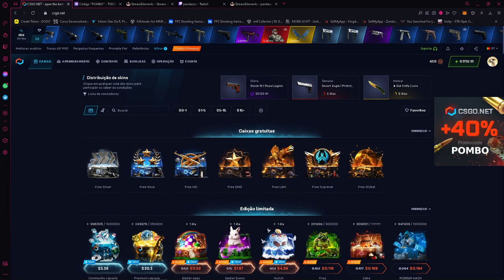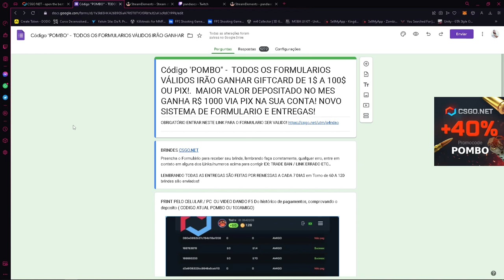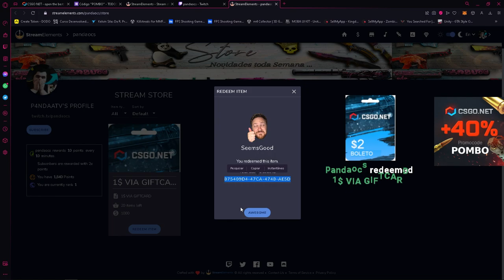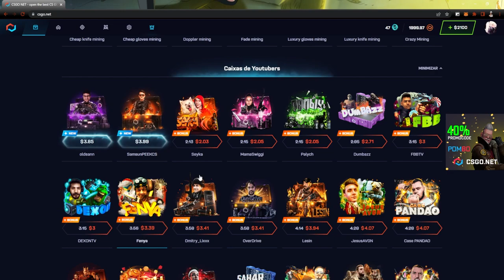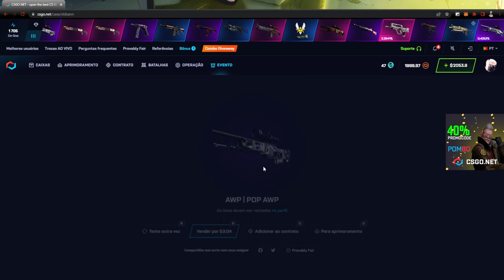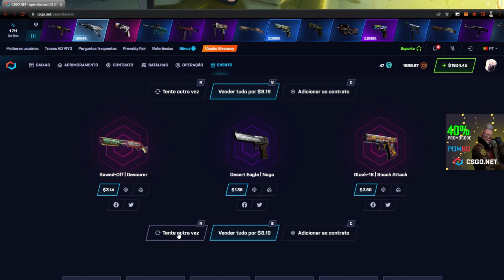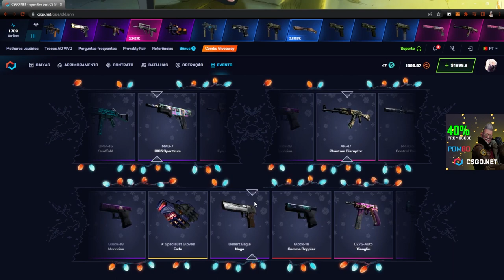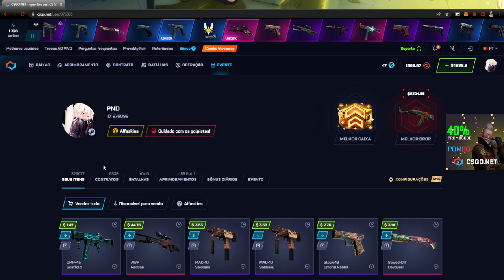Testando a CAIXA OLDSANN no CSGONET